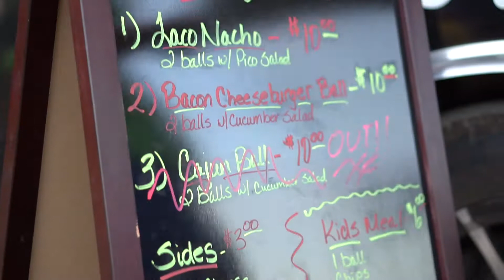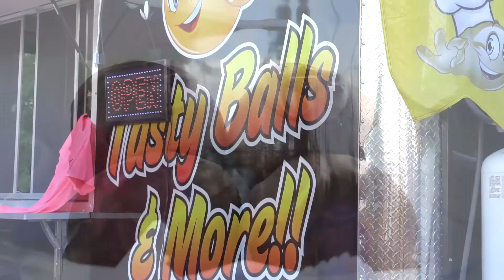Food Truck Foodies- Tasty Balls & More Video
G and Dom take you on a trip down to Streetfare Food Truck Park (1916 Austin Hwy, San Antonio, TX 78218) to try some unique TASTY BALLS AND MORE.

They sit down and try different potato-based balls and even oreo chocolate truffle balls! G and Dom try the cheeseburger ball, the cajun ball, and the taco nacho ball. Every time you visit Tasty Balls & More, their menu changes which means you will never get bored or tired of eating the same balls.

Dom also gets a chance to interview Allen and his wife to answer how they got started with their business, what their signature dish is, and what's next for the future of their food truck business.

Be sure to check out their social media's so you can see where they will be set up next.

FB: Tasty Balls & More

Let's collab!